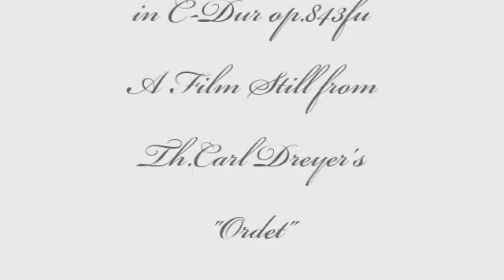Herb Weidner White Funeral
A Fugue for a Funeral. Music for Silver Flute,Violins and Cello in C-Major op.843fu with a film still from Carl Th. Dreyer's "Ordet".